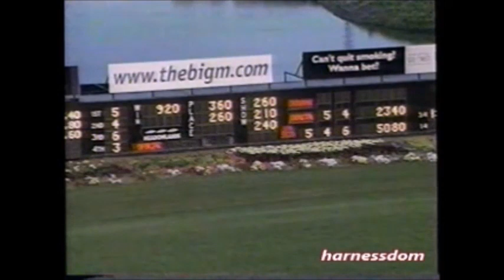2002 Meadowlands FOOL'S GOAL Jack Moiseyev Titan Cup Elimination